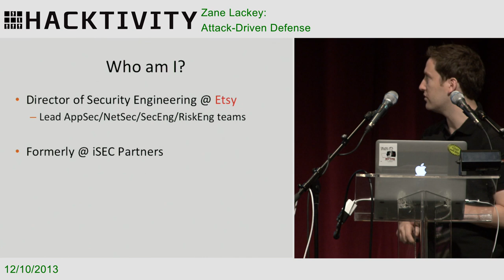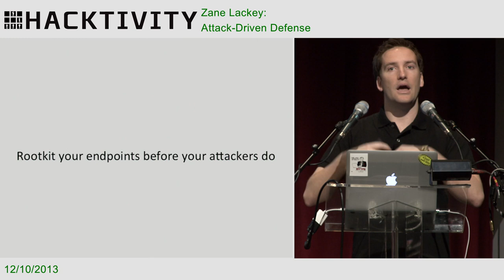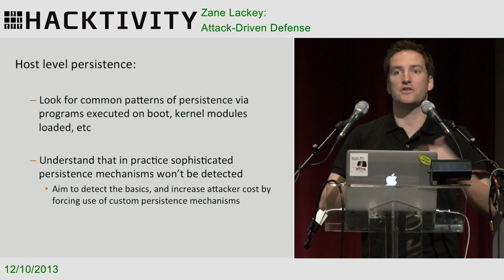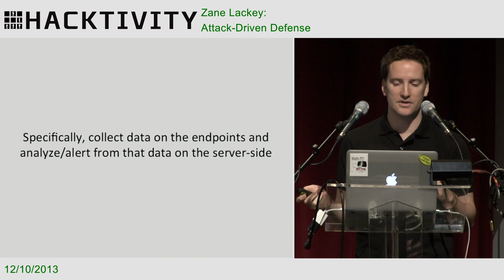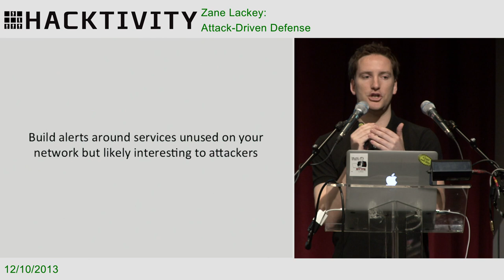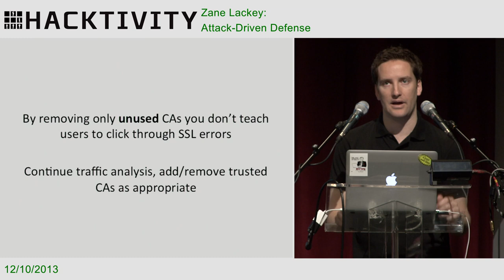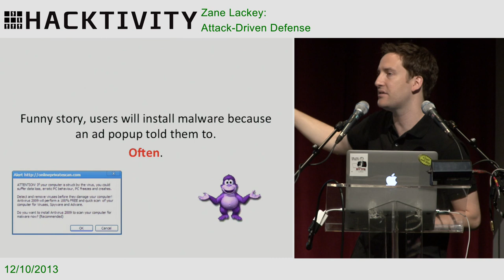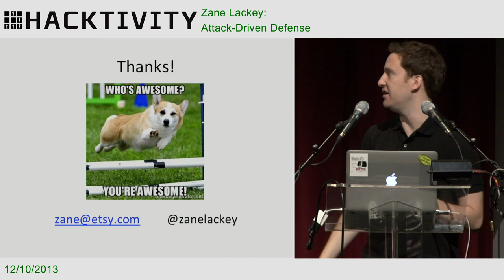Zane Lackey - Attack-driven defense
Traditionally, defense has been approached without enough emphasis on countering real world attack behaviors. This presentation will cover new network defense techniques from an attack perspective, specifically focusing on building detection systems around initial compromise, persistence/C2, and lateral movement. It will discuss practical methods of alerting on both host and network level persistence, what works (and what doesn't!) with network traffic anomaly analysis, and useful approaches for correlating weak and strong attack signals. Finally, this presentation will demonstrate effective ways to reduce organizational attack surface, simulate realistic adversaries, and increase cost for attackers.